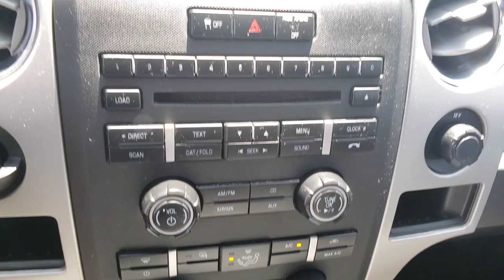2012 FORD F-150 Las Vegas, Henderson, Boulder City, Willow Branch, Nelson, NV 21T0583A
Sterling Gray Metallic Used 2012 FORD F-150 available in Las Vegas, Nevada at Gaudin Ford. Servicing the Henderson, Boulder City, Willow Branch, Nelson, NV area.
2012 FORD F-150 2WD SUPERCREW 145 - Stock#: 21T0583A - VIN#: 1FTFW1CF4CKE23347

Gaudin Ford
6625 West Roy Horn Way

Recent Arrival! Odometer is 50404 miles below market average! Clean CARFAX.brbrbrWe have been serving the community since 1922 we invite you to visit our store and see our large inventory of Cars SUVs and Trucks.brbrAwards:br  * 2012 KBB.com Brand Image AwardsbrGaudin Ford proudly offers our customers home delivery services virtual product presentations and home test drives. Inquire for details.